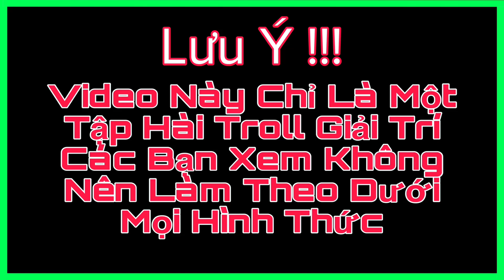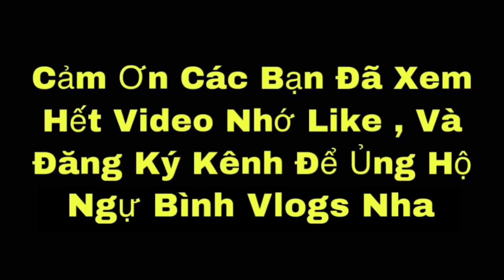Troll Mẹ Ch.á.y , Xe Đạp Điện Độ , Rồi Xem Phản Ứng Của Mẹ Sẽ Ra Sao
👉Ngự Bình Vlogs
 Bản quyền thuộc kênh : Ngự Bình Vlogs
mọi hình thức rêu sẽ bị report và dẫn đến chấm dứt kênh của bạn
Facebook  Cá Nhân  Võ Ngự Bình